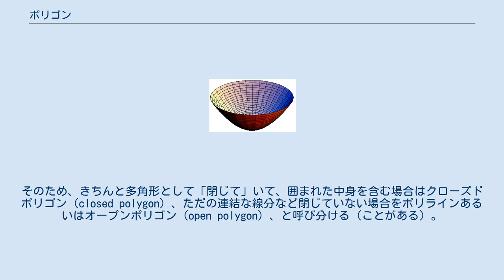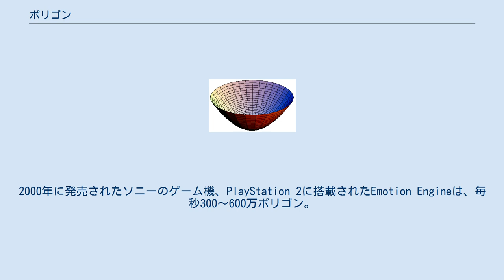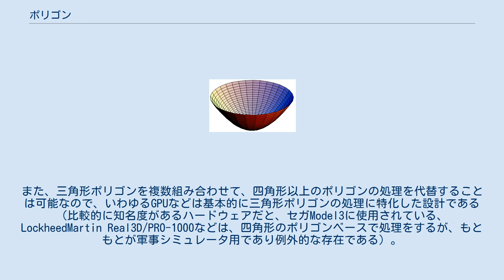ポリゴン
ポリゴンで造られた回転放物線 ポリゴン（英: polygon）とは、多角形のことであるが、この記事ではサーフェスモデルなど、コンピュータグラフィックス特に3次元コンピュータグラフィックスにおける応用について述べる（注意: 「ポリゴン」という語自体は、3次元のそれを特に指すものではなく、2次元の多角形も全く同様に「ポリゴン」である）。
 一般に日常的には「三角形」や「四角形」といった語は、それらの辺だけのものを指すのか、囲まれた中身を含む「面分」か、明確でないことも多い（「円」で言うならば、「円周」と「円盤」の違い）。
しかし、形状モデリング等の応用では、その面が塞がっている面なのか、穴が開いているのかは大きな違いであり、識別の必要がある。
そのため、きちんと多角形として「閉じて」いて、囲まれた中身を含む場合はクローズドポリゴン（closed polygon）、ただの連結な線分など閉じていない場合をポリラインあるいはオープンポリゴン（open polygon）、と呼び分ける（ことがある）。
 （なお、3次元に限らず2次元コンピュータグラフィックスにおいても同様である。一例として、地理情報システム（GIS) などの地図データ及び描画では、領域の輪郭はポリゴンであり、道路や鉄道などはポリラインである） このようなポリゴンで構成された物体は、基本的に直線と平面のみで構成されるが、線・面分割を細かくしてスムーズシェーディングなどの処理を併用する事で擬似的に曲線・曲面も表現できる。
またピクサー社は単純なポリゴン形状で有機的曲面形状を制御するサブディビジョンサーフェス技術を開発している。
 ポリゴンの数が増えるほど詳細な表現が可能になり、何らかの入力操作に応じてリアルタイムに表示計算を行うコンピュータやゲーム機では1秒間に処理できるポリゴンの数がハードウェアの性能の比較に用いられることもある。
しかし、実際のところその数え方は個々の事例によって恣意的であり、以下の数字は基本的にマーケティング目的のカタログスペックとしての数字である。
例えば、初期の家庭用ゲーム機では、1994年にはセガのメガドライブの周辺機器スーパー32Xでポリゴンのソフト（厳密にはこの場合のポリゴンは、三角形の意味でない）が発売されたが、スーパー32Xが32ビットでもメガドライブ自体は16ビットというハードの性能の限界があった。
2000年に発売されたソニーのゲーム機、PlayStation 2に搭載されたEmotion Engineは、毎秒300～600万ポリゴン。
2007年の時点では、携帯電話向けのものでさえ、東芝のTC35711XBGのように、毎秒1億ポリゴンにも達するものさえある。
しかしCPUのMIPS値と同様、1秒間に処理できるポリゴンの数だけがハードウェアの性能の優劣を決定づける要素ではなく、そもそも繰り返しになるが前述したようにこのような数字の算出方法は個々の事例ごとに恣意的な数え方によるものであり（命令セットの違いによる1命令あたりの計算量の違いを考慮せずに、MIPS値だけで一喜一憂していた多くの人々と同様であって）基本的にマーケティング目的のカタログスペックとしての数字でしかない。
また、ハードの負荷を減らす為に制作側は極力少ない数のポリゴン（ローポリゴン）でキャラクターのモデリングを行う事を要求されるため、細部の表現には各種のテクスチャマッピングと組み合わせることが多い。
 （凸）多角形を塗り潰す定番のアルゴリズムとして、スキャンラインと辺の交点の間を塗る「スキャンライン法」がある。
以下はGPU等における処理に関する議論である。
現在では、ほとんどの場合、三角形のポリゴンが使われる。
これは、四角形以上のポリゴンの場合は、個々の頂点座標の位置関係によっては、ポリゴンに捩れが発生してしまい、このときポリゴンの面を正しく（あるいは高速、またはグーロー補間に）塗り潰すアルゴリズムの実装が複雑なためである。
三角形ポリゴンであれば、三つの頂点座標がどのような位置関係でも条件を考慮せずに同じアルゴリズムで塗りつぶせ、正しくグーロー補間できる。
三角形ポリゴンを塗り潰すアルゴリズムを多少変更すれば、フラット補間なら四角形以上のポリゴンも塗りつぶせないことはないが、凹多角形の場合はアルゴリズムが複雑になり、フィルレートも低下する。
これらの理由から、リアルタイムコンピューターグラフィックスの世界では、三角形ポリゴンが使用されるのが普通である。
また、三角形ポリ...